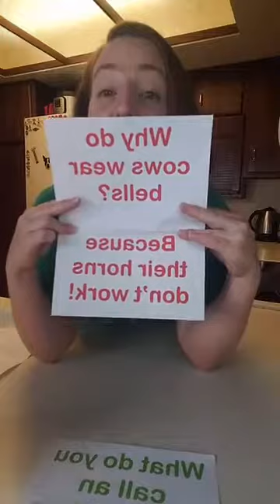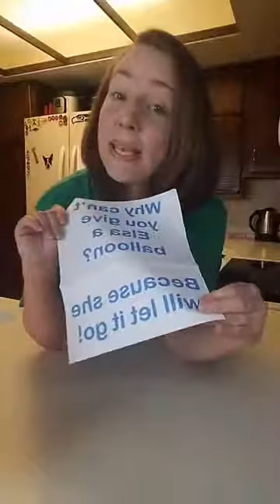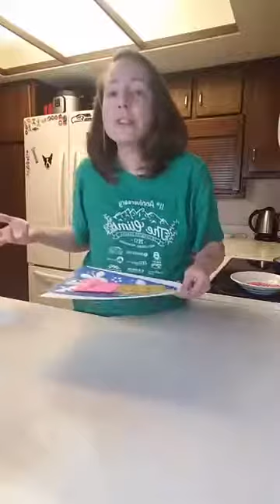Kid's Night with Cotton Candy Milkshakes and fun art with different paint techniques!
We changed things up a bit tonight and dedicated the evening to kids! We started out with a yummy recipe for Cotton Candy Milkshakes and then I shared a few ideas for art using various paint techniques. no brushes needed!